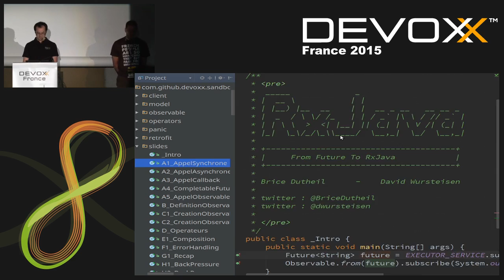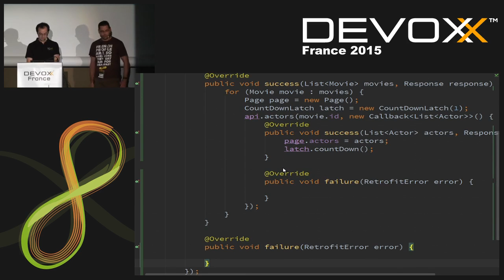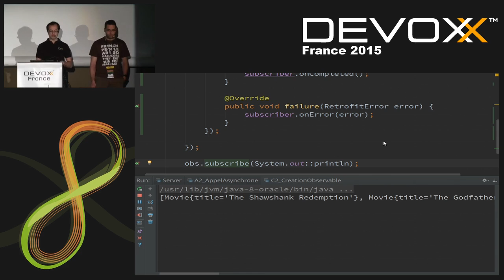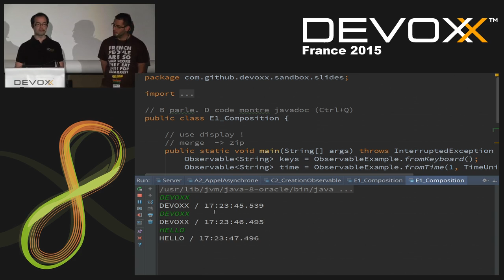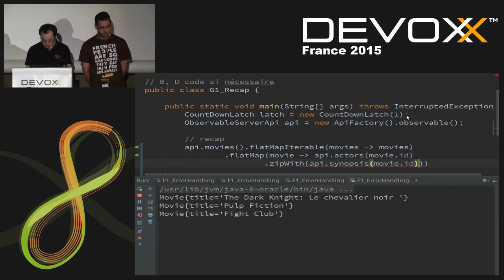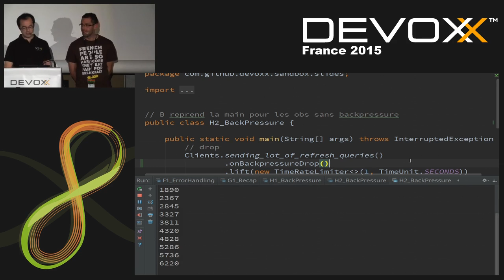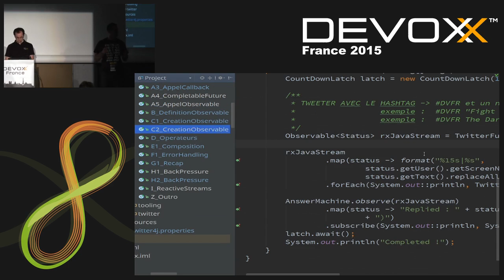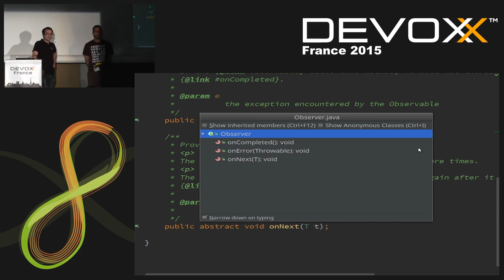RxJava - From Future To Rx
Les applications sont de plus en plus interconnectées. Une architecture type WOA (Web Oriented Architecture) et l’utilisation des micros-services nécessitent de faire de plus en plus d’appel à différents services web. Comment&nbsp;composer&nbsp;un résultat à partir de ces différents services ?RxJava offre une manière élégante de faire de l’asynchrone et de la composition au sein de son application. A travers une session de live-coding, nous vous montrerons comment&nbsp;transformer&nbsp;un code synchrone en un code asynchrone via&nbsp;RxJava, et les possibilités offertes par ce modèle de programmation.

Authors:
Brice Dutheil
D'abord dans l'embarqué puis ayant rejoins le monde des projets d'envergure dans le bancaire, le voyage, la messagerie instantanée. C'est au contact de ces expérience que je suis devenu commiteur opensource sur Mockito. Aujourd'hui je continue de croire en l'open source. Demain je veux pousser les architectures orientées évènement dans des projets qui ont besoin de scalabilité, typiquement en proposant des outillages comme RxJava ou vert.x.

David Wursteisen
David s'est rapidement intéressé à l’eXtreme Programming et est devenu un « Test Addicted » !

Pour lui le développement logiciel n'est pas qu'une affaire de technique. Son rôle est d'aider ses clients à prendre en compte d'autres aspects pour que leurs développements informatiques ne soient plus un frein à leur activité mais un atout.